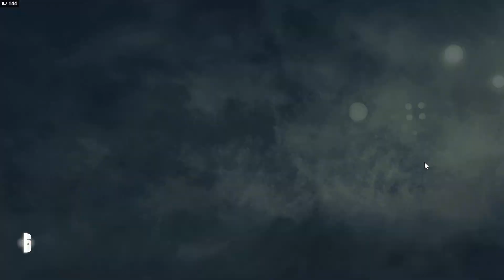覇王色の覇気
日本１位 父ノ背中

ニコニコ動画【http/